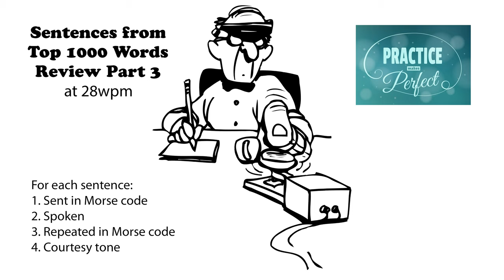Sentences from Top 1000 Words - Review Part 3 - 28wpm